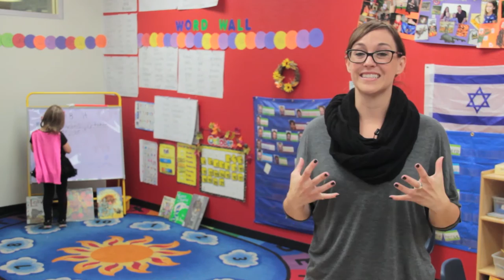Corinn's Story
Corinn talks about how important it is to support The J by becoming a "Friend of The J"